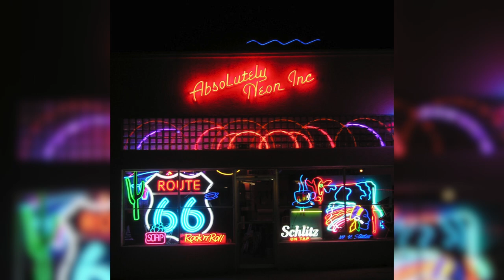[FREE] YoungBoy NBA x Juice WRLD x Lil Uzi Vert Chill Type Beat 2021 - "cold" [Prod. toldyou]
Prod. toldyou